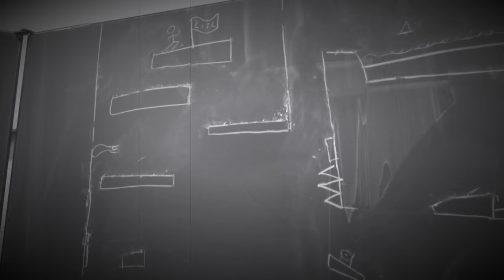Stick Man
Ein Animationsfilm aus der Projektwoche 2017 am CSG, zwar "nur" mit Tafel und Kreide, aber unglaublich kreativ, und gut gemacht!